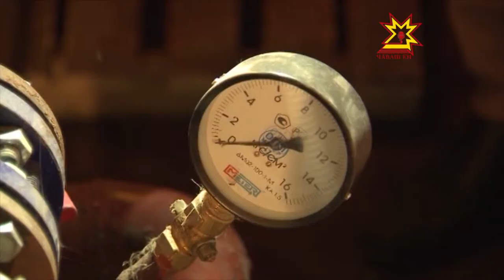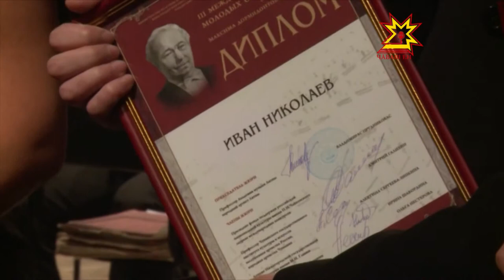Республика 26.08.2013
В выпуске:
- Видеоконференция с Дмитрием Медведевым
- К осенне-зимнему периоду объекты жилищно-коммунального хозяйства готовы на 84 процента
- Яблок, груш и винограда от местных производителей в ближайшие выходные в городе станет ещё больше
- День города Ядрин
- В Шумерле прошел конкурс профессионального мастерства водителей автобусов
- МЧС России по Чувашии провели с воспитанниками детского лагеря «Волна» урок безопасности
- Гала-концерт молодых оперных певцов
- Парашютный спорт